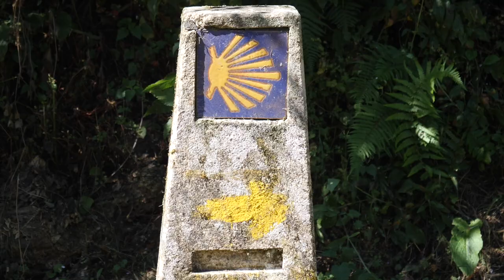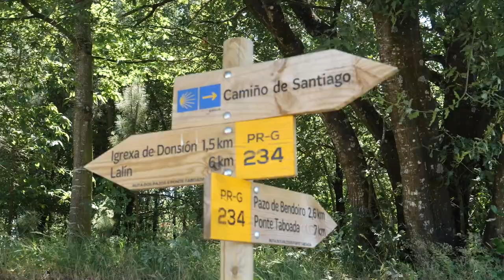Etapa 3: O Castro de Dozón - A Laxe. El Camino acaba en Obradoiro con Amaya Valdemoro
V edición - El Camino acaba en Obradoiro con Amaya Valdemoro. Vía de la Plata.